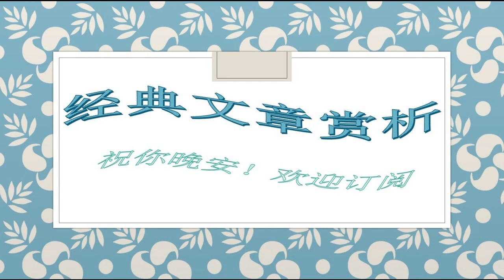210白岩松--同学聚会，其实是一种信仰